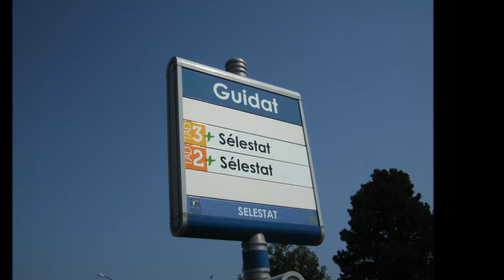Bildimpressionen Sélestat Bushaltestelle Guidat